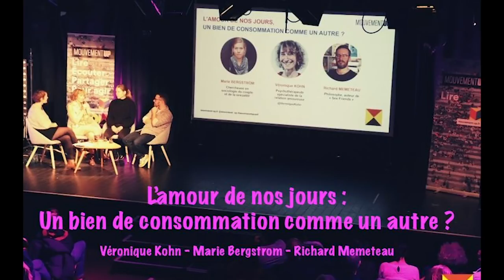L'amour de nos jours : un bien de consommation comme un autre ?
Conférence Mouvement-Up du 4 février 2020 à Paris

Le marché de l’amour connaît une croissance exponentielle, notamment avec plus de 15.000 sites et applications de rencontre recensés en 2018. Depuis sa création en 2012, Tinder a complètement bouleversé les codes des relations amoureuses. Bien que souvent critiquée et accusée de marchandiser l’intimité, elle atteint un record de popularité impressionnant. Aujourd’hui, l’application à la flamme représente 2 milliards de matchs par jour et 1 million de dates par semaine à travers 190 pays. La France est le 4ème pays où l’application est la plus téléchargée. Avec 800 millions d’euros de chiffre d’affaires, elle est surtout très rentable.

Les traditions et les comportements amoureux ont fortement changé dans notre société actuelle et de nombreux paradoxes apparaissent avec les nouvelles générations. Nous avons aujourd’hui l’embarras du choix, mais sommes-nous vraiment libres ?

Nos trois invités ont pris le temps de nous expliquer les comportements des individus face à cette montée en puissance des applications et nous livre sans complexes des vérités sur nos méthodes dans ce monde hyper connecté. L’amour romantique était aussi au cœur du débat ; les croyances sur le couple idéal que l’on connait des contes et des films d’amour reflètent-t-elle la réalité ?

LES INTERVENANTS

Professeur de philosophie et observateur de la vie pop culturelle, Richard MÈMETEAU a contribué aux Inrocks, à Audimat et à la Revue du Crieur. Il est aussi l’auteur de « Sex Friends, comment (bien) rater sa vie à l’ère du numérique » (Zones, 2019). Dans ce manifeste anti-amoureux, il apporte un regard sur la nouvelle éthique sexuelle et du lien entre l’amour et l’amitié.

« Ce sont des questions très contemporaines et éthiques. On a des qualités et compétences humaines qu’on développe au fil du temps. On ne peut pas attendre l’idéal au début de la relation. »

« L’identité sert à quelque chose, il faut être à l’aise et l’assumer. S’aimer soit même avant tout. »

Suite à ces nombreuses recherches en sociologie du couple et de la sexualité, Marie BERGSTRÖM a publié “Les nouvelles lois de l’amour – Sexualité, couple et rencontres au temps du numérique”. Cette chercheuse a pu accéder à des bases de données du site de rencontres Meetic pour alimenter ses études notamment sur les changements de comportements amoureux dû au digital et aux applications de rencontres.

« L’amour romantique date du 19e siècle, c’est l’imaginaire, l’amour aveugle. L’amour ne se trouve pas au hasard. »

« En France, le célibat n’augmente pas forcément, par contre les couples se séparent plus vite qu’avant. On remarque aussi une baisse de l’activité sexuelle. »

Forte de ces années d’expérience en psychologie et thérapie de couple, Véronique KOHN a publié son livre « Quel amoureux êtes-vous ? » qui présente les 5 profils psychologiques pour aimer et être aimé. Passionnée par la relation amoureuse et le polyamour, elle propose de nombreux stages et donne des conférences thématiques.

« On est noyé par les contes et les histoires de princes charmants. Cette croyance est enracinée, l’Homme est imparfait, on ne peut pas tout attendre. C’est souvent l’origine de la souffrance. »

« Le polyamour c’est être honnête et transparent avec son.sa conjoint.e. C’est un model qui nécessite d’être solide. Ça sécurise le lien. »

. Pour suivre mes actualités, les stages à venir .